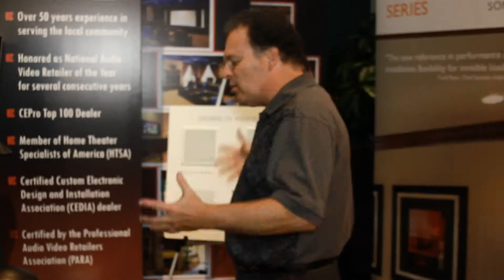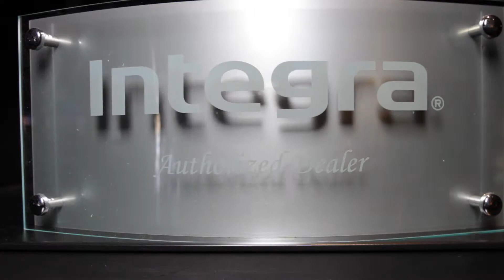1 Wilshire Media Systems Spring Expo Event Overview